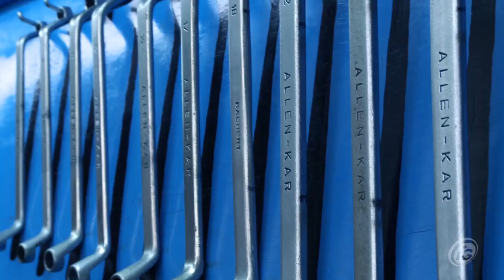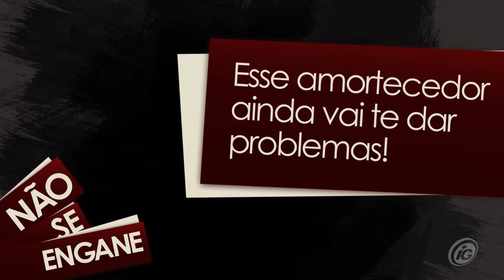Mecânico dá dicas para não ser enganado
Não fique mais na dúvida se deve trocar o óleo, o amortecedor ou pastilha de freio. Veja!